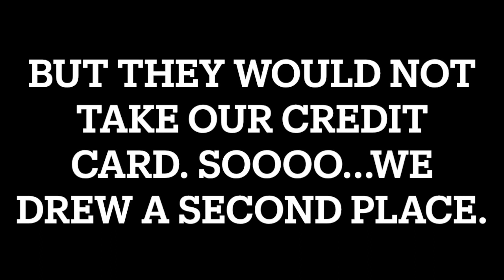The Big Fat Tip® #50: The Original Pancake House - Park Ridge, Illinois - December 11, 2023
We handed out The Big Fat Tip® #50 on December 11, 2023. Big Fat thanks to our volunteer of the day, Trent Modglin owner of Venture Forth Media and Publisher of The Real Park Ridge, Illinois Brewing, and The Real Chicago magazines.

HUGE thanks to the donors who made this milestone tip possible: Mark Dorsey, Nicole Yackanicz Araujo, Cathi Eifert Horner, Eric Thomas, Brad Sundgren, Christy Gandy, Angela Felts Gieras, and Brandy Swecker ower of Bliss Heath Spa in Lakeland. Without you, there wouldn't be any more big fat tips. Thank you for helping us spread joy, hope, and positive, memorable moments for people working hard in the U.S. service industry.